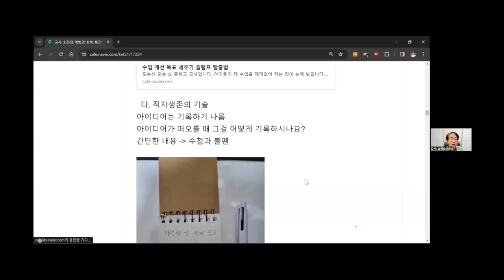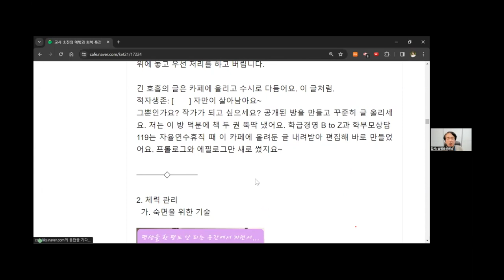교실백점 특강 기록의 기술 240108